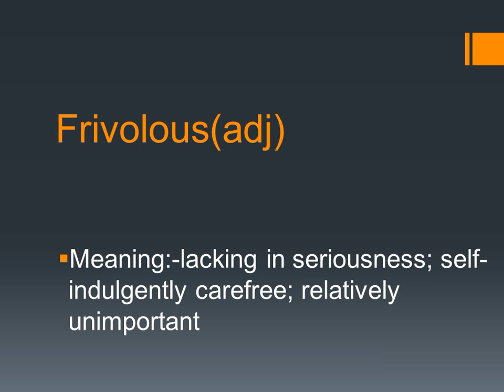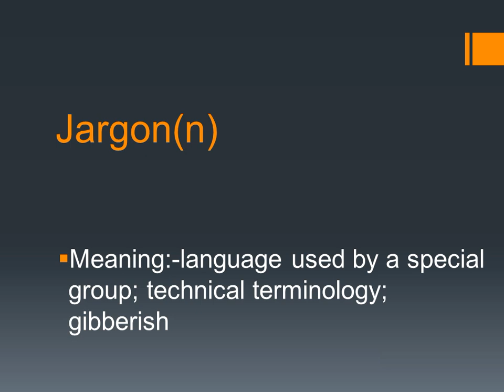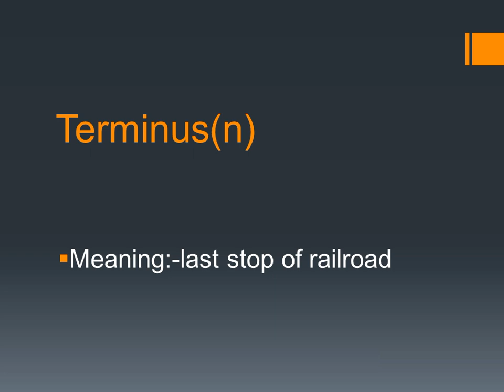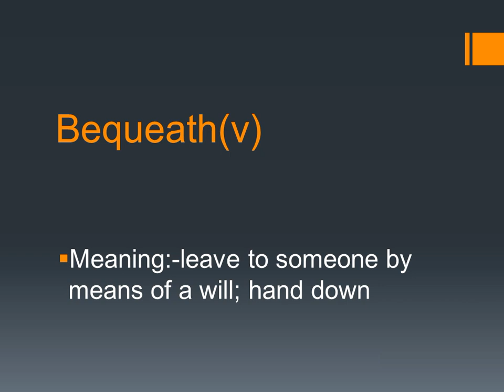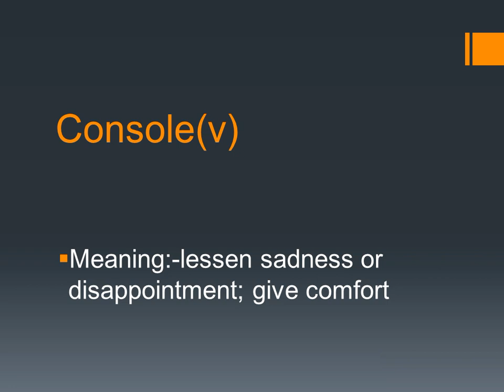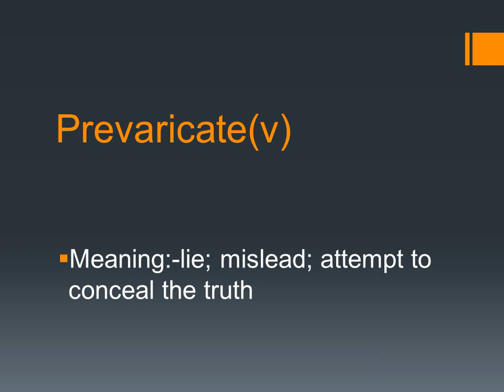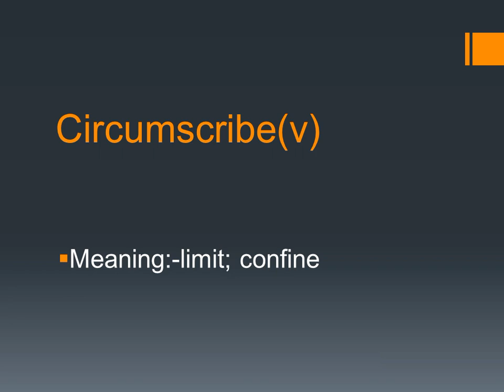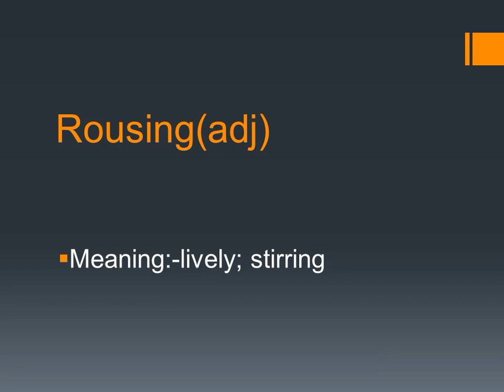Most important English word with Meaning in English Part 19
In this video we cover 100 most important English words. This word is important as for every one for daily life and competitive exam and English Words exam.This video is very useful for every one.
NPT